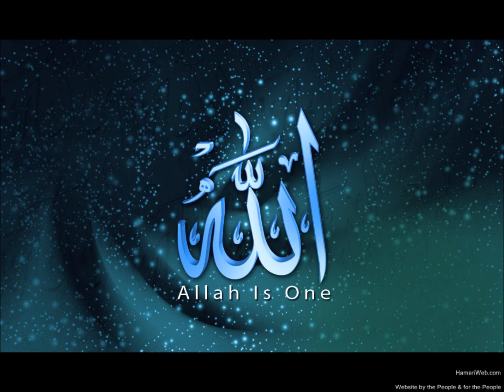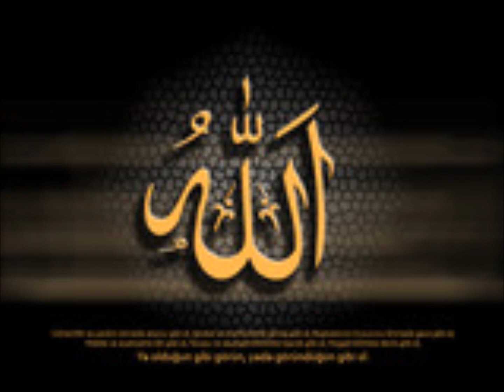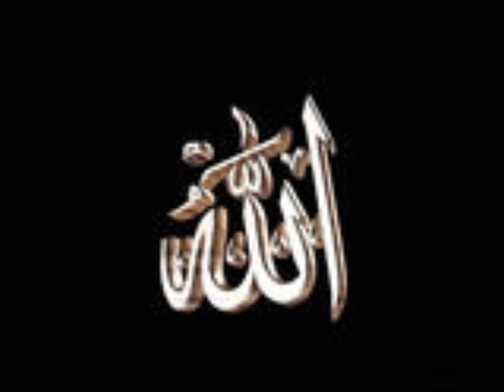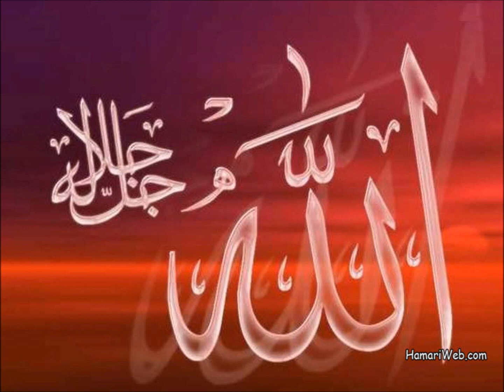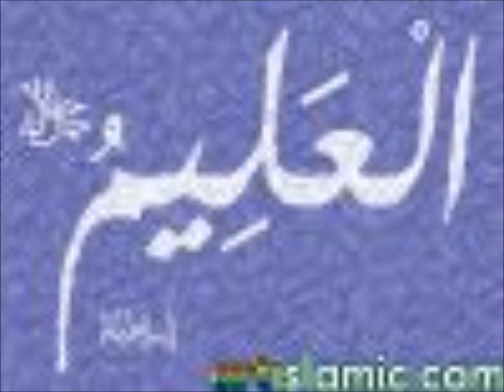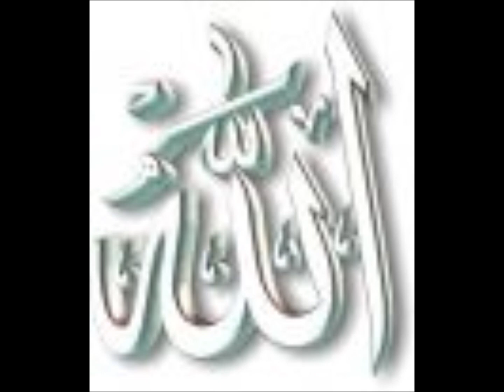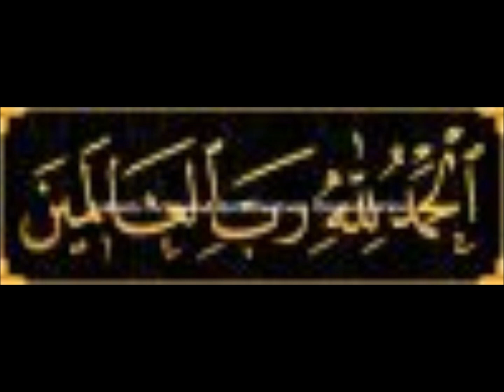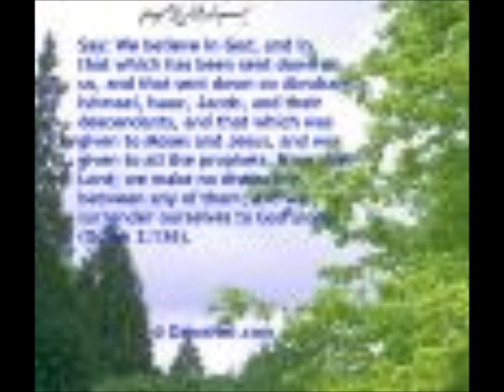The Knowledge of the Unseen by Abu AbdurRahman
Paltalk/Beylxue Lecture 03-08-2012